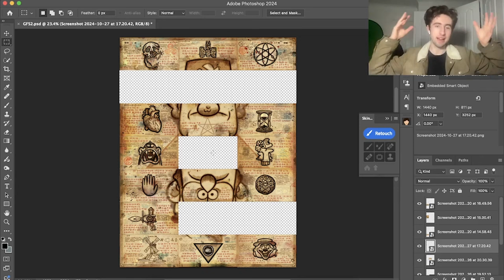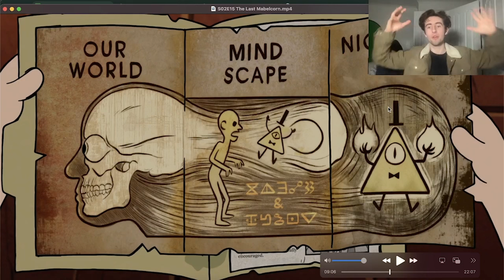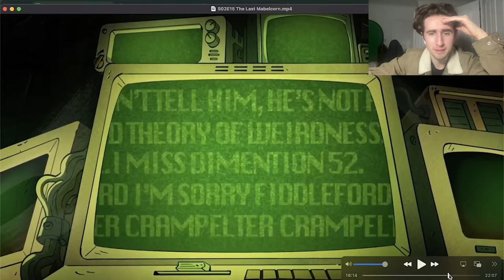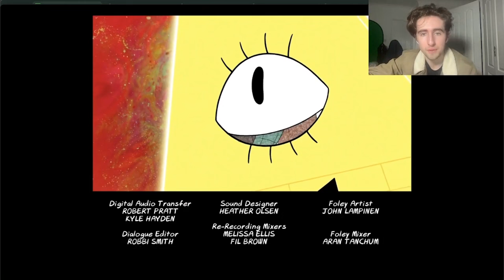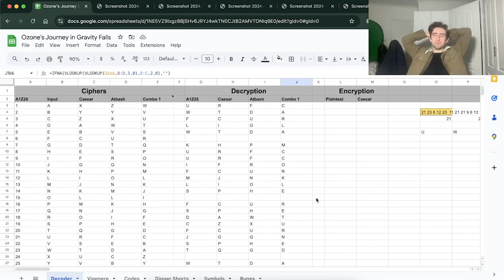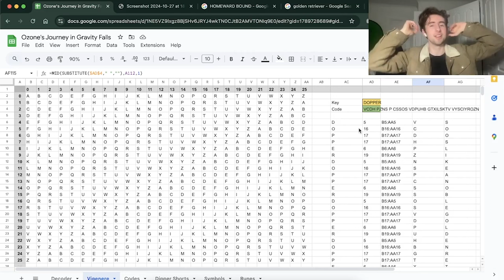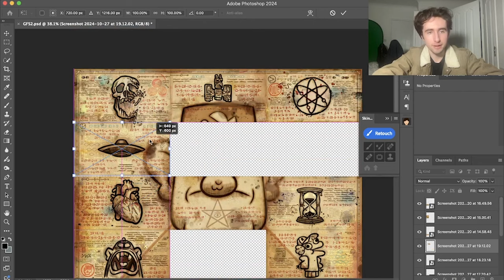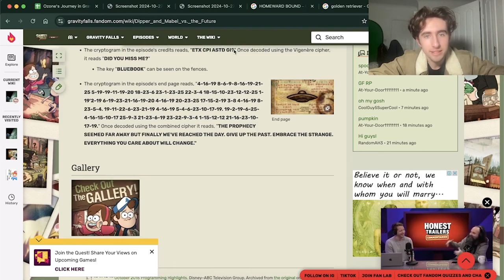FNAF Theorist REACTS to Gravity Falls 2x15 "Last Mabelcorn", 2x16 "Roadside Attr." & 2x17 "D&MvsTF"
Today I, a FNAF theorist, continue my journey into the mysteries of Gravity Falls as I watch the next three episodes of season 2, 2x15 "The Last Mabelcorn", 2x16 "Roadside Attraction" & 2x17 "Dipper and Mabel vs The Future"!

0:00 Introduction
1:30 Episode 15 Reaction
14:17 Episode 15 Discussion
50:34 Episode 16 Reaction
59:15 Episode 16 Discussion
1:10:24 Episode 17 Reaction
1:23:22 Episode 17 Discussion